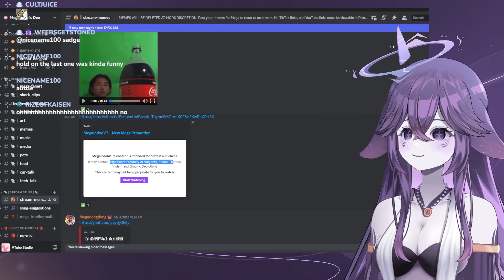MegalodonVT MEEM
@megalodonVT lil meme i made